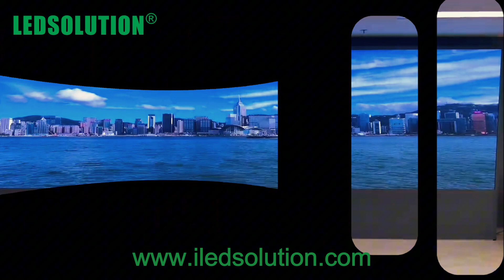LEDSOLUTION PRO95-P1.8 Project Case in Hongkong